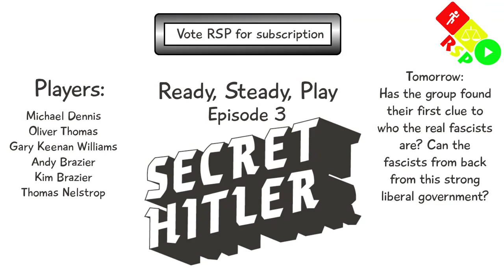Secret Hitler Episode 3 - Ready, Steady, Play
The liberals come out of the gate strong as the group starts to vote on governments and pass policies, but will it last?

Players
Michael Dennis
Oliver Thomas
Gary Keenan Williams
Andy Brazier
Kim Brazier